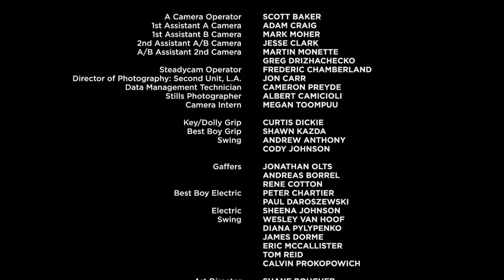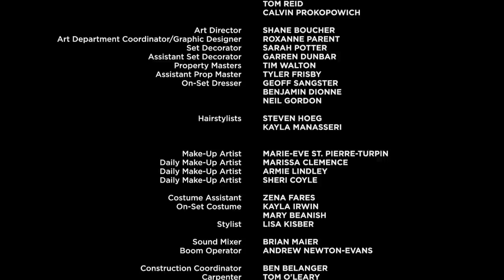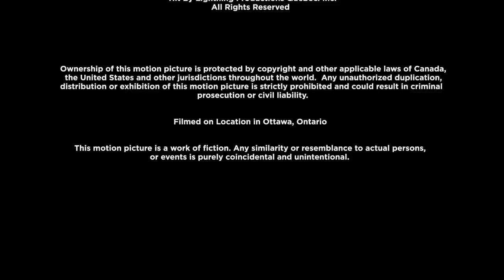Hit by Lightning | Jon Cryer | Romance | Full Movie English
Crime (Comedy Romance Movie) from 20104: Hit by Lightning - Disappointed that all his friends are married and happy, Ricky goes on the dating site and soon starts dating Danita, who seems to be way out of his league. However, everything comes at a price, he soon realizes.

Hit by Lightning (2014)
Director: Ricky Blitt
Writer: Ricky Blitt
Stars: Alexis Maitland, Richard Roy Sutton, Jon Cryer
Genre: Comedy, Crime, Romance
Country: Canada
Language: English | Spanish | French
Release Date: 18 June 2015 (Germany)
Also Known As: Schlag durch den Blitz
Filming Locations: Ottawa, Ontario, Canada

Storyline:
When Ricky Miller, a single, quiet 40-year old aspiring writer and manager of Debbie's (think Denny's) and probably the last person you'd notice in a crowd is 'hit by lightning' and meets the love of his life, the beautiful Danita on E-Happily.com, he is catapulted into a relationship online but it's a lot more than what he bargained for - this includes being asked to kill! Hounded by his best friend Seth who thinks no "10" would even go out with a guy like Ricky unless she had ulterior motives (or needed glasses), Ricky starts to get skeptical himself. Turns out, Danita confesses she's actually married to a handsome affable crime novelist and former Rabbi, Ben Jacobs. Is Danita telling Ricky the truth when she says wants to leave her husband but fears for her life if she does? Will Ricky go through with the plan to kill him so he and Danita can live happily ever after?

Reviews:
"We just rented this DVD, now we are going to have to buy it to rewatch again and again. This movie is hilarious from beginning to end! Jon Cryer and Will Sasso are absolutely hilarious. (Will Sasso is like David Koechner - you love every character he plays!) This film is as funny as 2 "modern" classic comedies "Rock Slyde" and "No Clue". Great cast, story, editing. Not a dull moment! Although it's a comedy, it has a mystery weaved into the story and that part will leave you on the edge of your seat! Highly recommend this movie to anyone who loves comedy and loves to laugh! Would love to see Jon and Will teamed up again!" Written by shominy-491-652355 on IMDb.com

"Perfect movie and very unexpected story. I absolutely love Jon Cryer and Will Sasso, I had so nice time with." Written by dodi-89267 on IMDb.com

(original title) Hit by Lightning
Canada (French title) L'amour éclair
Croatia Grom iz vedra neba
Germany (working title) Schlag durch den Blitz
Germany Das Date Gewitter
Russia Как громом поражённый
Serbia Љубавне муње
UK Hit by Lightning

SUPPORT US!

MORE MOVIES!